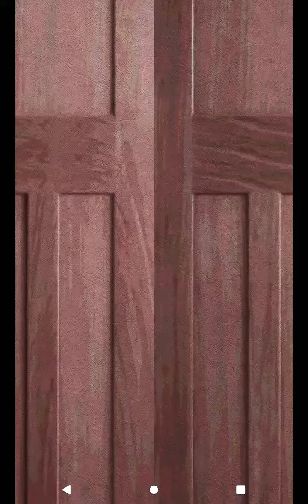Killing Looney Tunes And Other Characters That I Think Are The Killers